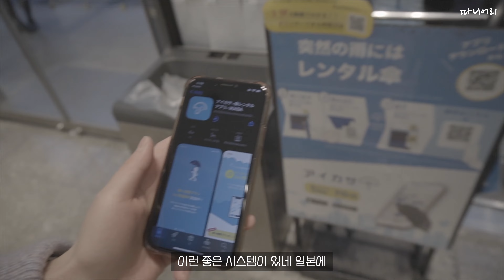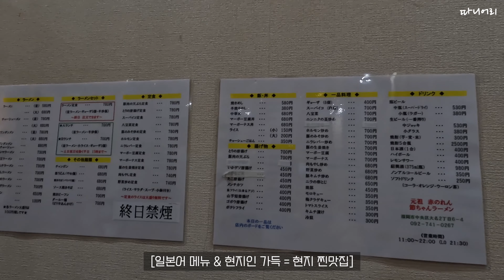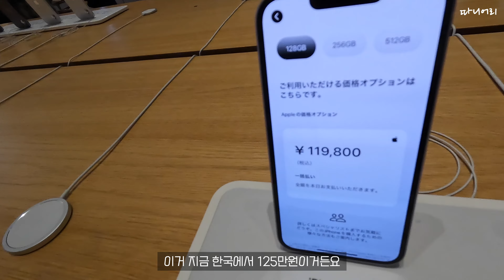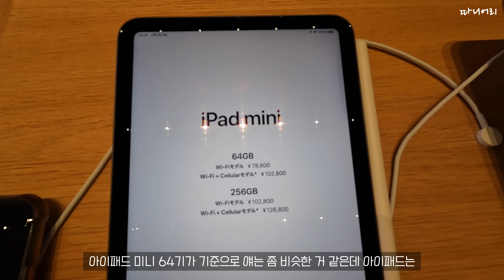일본 여행 중 한국인이 없는 라면가게 가보기 🇯🇵 후쿠오카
1. 현지인 강추 하는 라멘가게
2. 물가 싼 일본에서 아이폰 가격은?
3. 일본하면 편집샵